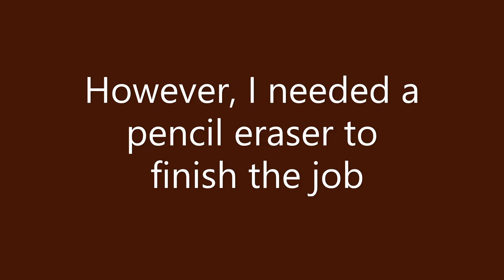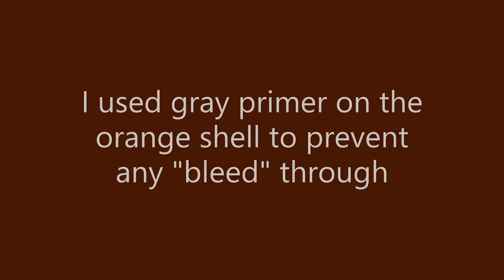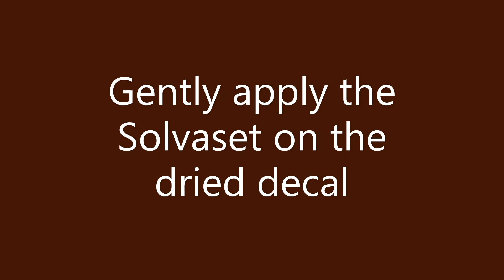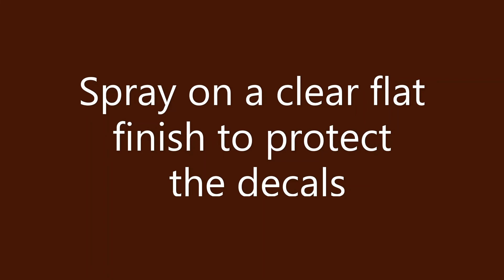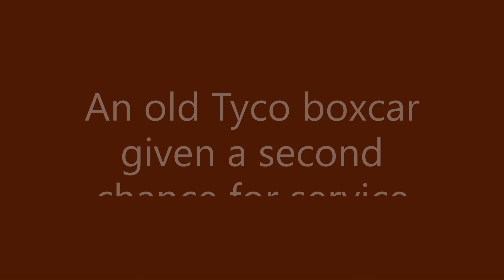Custom Tyco Trains Boxcar Project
A custom CN paint, decal and repair project on a vintage Tyco boxcar. It will show how to transform a scrap pile wreck into a working member of your roster. Enjoy this Canadian National CN project using Circus City Decals.